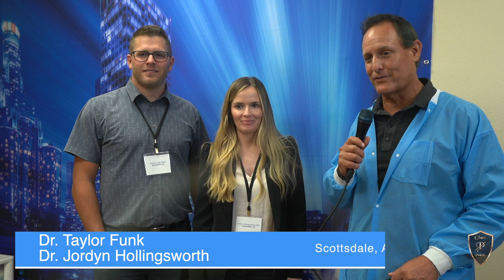Dr. Jordyn Hollingsworth DMD - June 3, 2022 Seminar Testimonial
We're Back! Live Seminars are back in session, check out Dr. Hollingsworth's testimonial about her experience and how her team enjoyed Pinhole® Academy experience.

Don't worry! We have more dates for 2022 🗓  check below!
✅  July 15
✅  August 19
✅  October 14
✅  November 11

The Pinhole surgical technique is a minimally invasive procedure that allows us to restore the level of a patients gums after they have receded. Exposed areas of root surfaces can become sensitive and are prone to developing cavities.

Pinhole® Surgical Technique requires no cutting, no stitches, virtually no downtime and can often be completed in less than an hour.